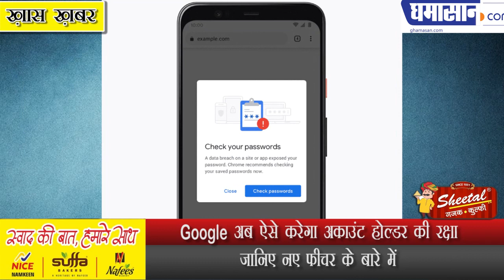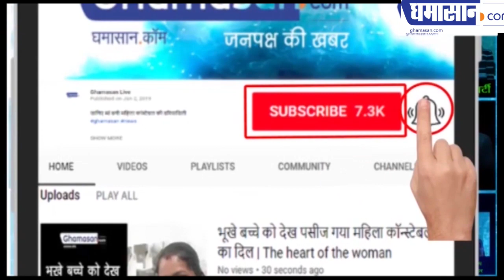गूगल अब ऐसे करेगा अकाउंट होल्डर की रक्षा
जानिए नए फीचर के बारे में